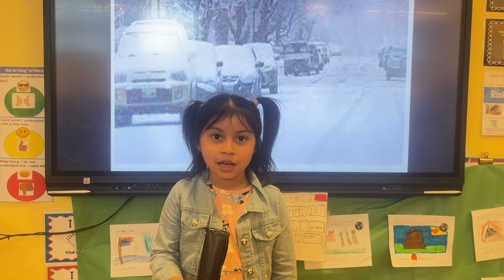new Lanzer and Simpson Class Weather Report